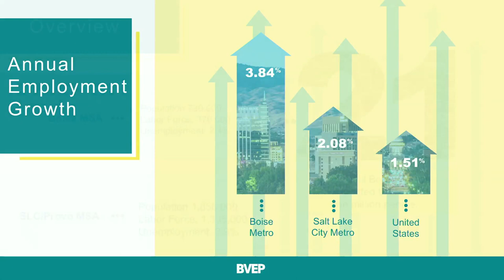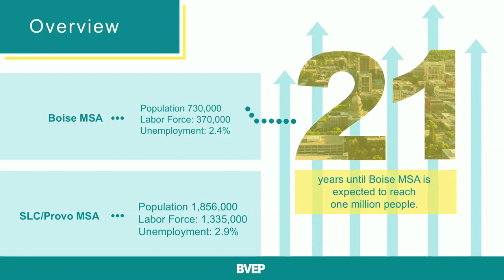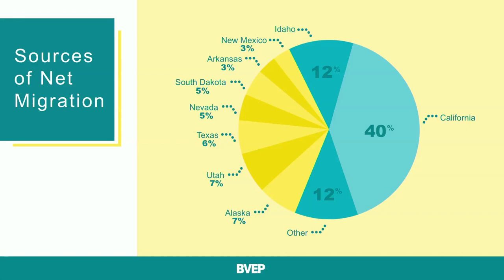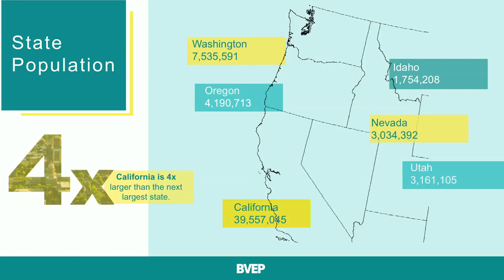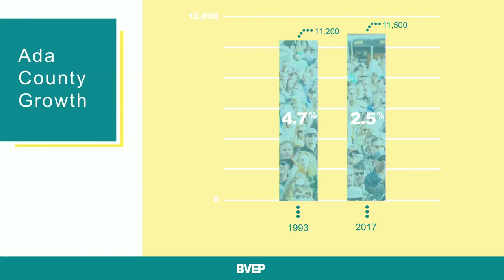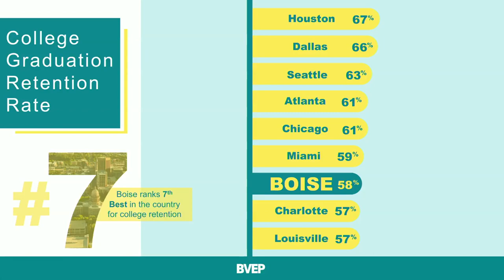BVEP 2019 Economic Summit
Our annual dive into Boise Metro's economy- what's working and what is not, to grow business. Hear from prominent decision makers on trends, struggles, and future directions.

Presenters include Theresa Foxley from Economic Development Cooperation of  Utah and Jamie Jo Scott of the J.A. and Kathryn Albertson Family Foundation.

Thank you to our presenting sponsors, Thorton Oliver Keller and Wells Fargo.